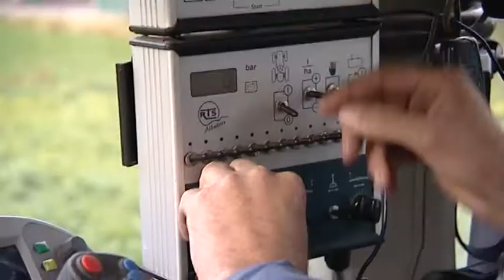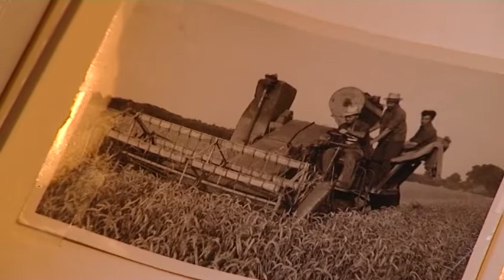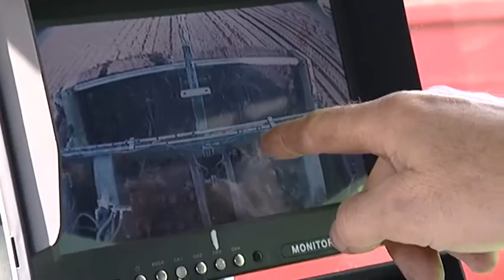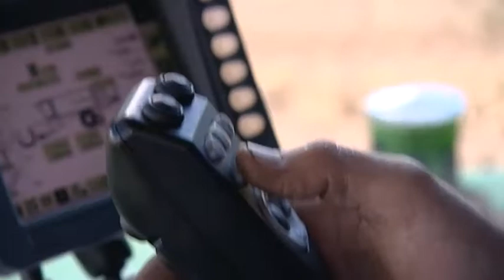Limburgse aardappels voor McDonald's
De aardappeltelers Geraats: aardappels, granaten en Mcdonalds
Wat een belevenis: met Johan en Bert Geraats aardappels rooien. Op dit moment 700 ton per dag!

Dat is niet te bevatten en ook de manier waarop dit gebeurt is alles behalve voorspelbaar. Het weer speelt enorme parten. Iedere keer als het regent wordt het werk stil gelegd omdat de aardappels, wanneer ze nat worden anders gaan rotten! Dat betekent dat ze tot diep in de nacht doorgaan want het perceel moet leeg.

Als je naar de foto's kijk zie je hoe immens groot de berg is..en dit is maar één van de opslagplaatsen. Hier worden de aardappels bewaard tot januari. Om de aardappeloogst uit de grond te halen (handmatig) werd vroeger het hele gezin ingeschakeld. Tijdens de oogst bleven vele kinderen dan ook weg van de schoolbanken.

Dit bewoog de Belgische overheid ertoe om de herfstvakantie in te voeren.Maar nu nog steeds zie dat het hele bedrijf en de hele familie in de actie gaat. Ik praat ook met de pap en de mam van Johan en Bert...de taken zijn goed verdeeld. Bert beheert het machinepark en werkt onverstoorbaar door met zijn blik op de schermen in de cabine..Hij moet alles in de gaten houden...niet alleen wanneer en hoe de aardappels gerooid worden maar ook wat er nog meer mee naar binnen komt...Ik kan hem eerst niet geloven als hij zegt dat er ieder jaar wel een granaat tussen zit. geweldig hoe Vader Harry vertelt over vroeger toen alles met de hand!! ging: Hectare na hectare. Iedere keer opnieuw realiseer me wat er allemaal komt kijken bij het telen en oogsten van onze groente. Wist je trouwens dat in de tweede helft van de 18e eeuw de mens gemiddeld een kilo aardappelen nat per dag.

Tegenwoordig eet men nog maar ongeveer 100 gram per dag Maar jonge wat zijn ze lekker!! Van deze aardappels worden de McDonald's Nederland frietjes gemaakt . Maar ik zal ook mijn eigen heerlijke stampotje nog even op FB zetten. En ik doe dat precies zoals Mia, de moeder van de jongens, dat doet: Met een flinke klont boter!